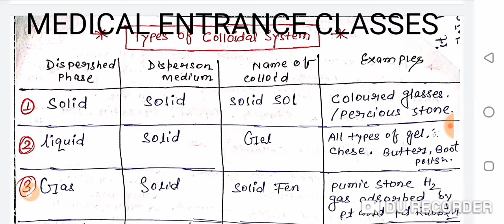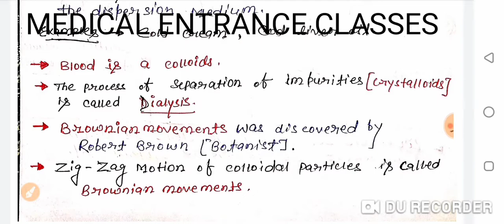Surface Chemistry NEET 2020 Part-2 Crash Course 100%(Two Question Similar)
surface chemistry part-1

NEET Surface Chemistry Part-2 Crash Course 100%(Two Question Similar)

Topics Related.

1.Catalytic promotor
2. Catalytic poison
3. Biocatalyst or Enzyme
4. Examples
5. Characteristics of Enzymes
6. Colloids
7. Lyophilic
8. Lyphobic

All 100% NEET NCERT BASES TOPICS.
THANK YOU ALL DEARS..

SN NEET ACADEMY